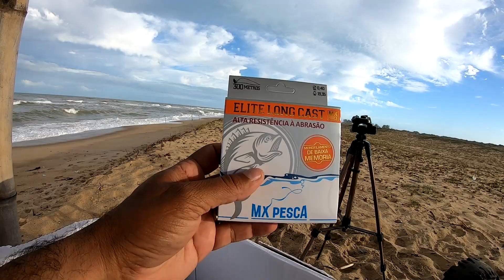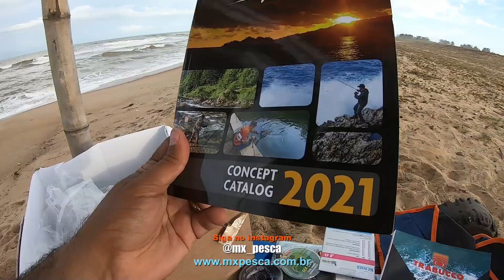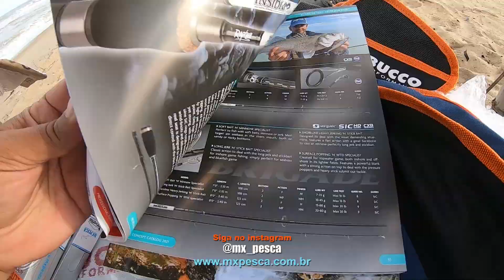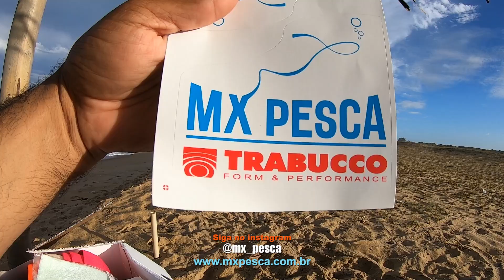INCRÍVEL NÃO ACREDITEI QUANDO VI ELES SE NÃO TIVESSE FILMADO NINGUÉM ACREDITARIA | Pescaria de Praia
IMPRESSIONANTE, NÃO ACREDITEI QUANDO VI A QUANTIDADE DE PEIXES DENTRO DO BALDE... SE NÃO TIVESSE FILMADO NINGUÉM ACREDITARIA | Pescaria de Praia!

Pescando no mar e preparando na beira da praia...!!!

★ Uderlan Moraes
VÍDEO FEITO POR AGUIA Fishing team

▶ ADQUIRA NOSSAS CAMISAS PRESA VIVA

Song: "Arc North - Meant To Be (ft. Krista Marina) [Tropical House]" is free to use in videos as long as you give credits.

Gênero: Electronic
Nome: Courage
Artistas: Jim Yosef & Anna Yvette
Características: Melodic

Song: Jim Yosef - Can't Wait (feat. Anna Yvette) [Electronic]

Uderlan Moraes